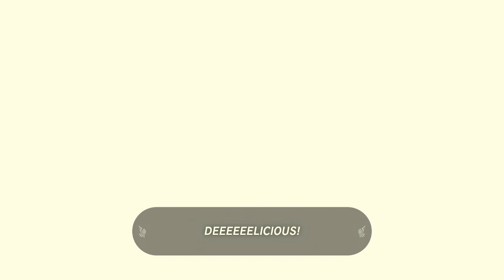Tears of the Kingdom (BLIND) Part 27: BUT PIRATES!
*Insert quick pirate interjection here*